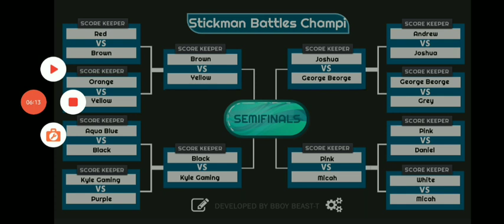Black VS Kyle Gaming - Stickman Battles Championship Season 2